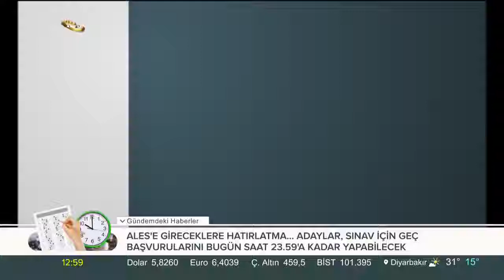24 TV Moderatör Haber Kuşağı Jeneriği ve Jenerik Müzikli Intro HD - 2019